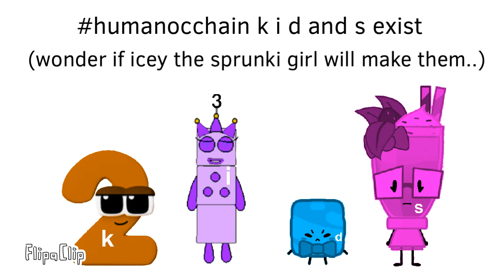humanocchain k i d and s exist